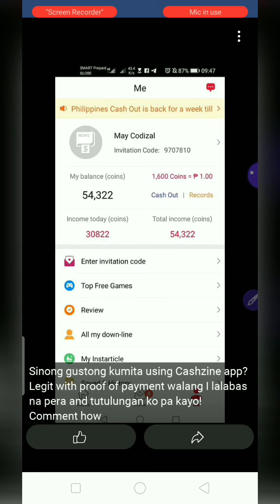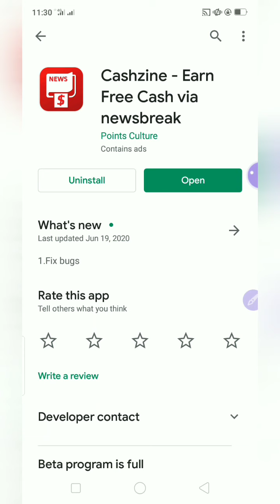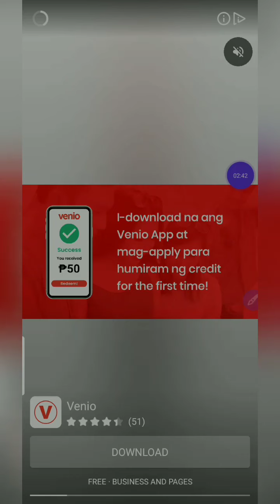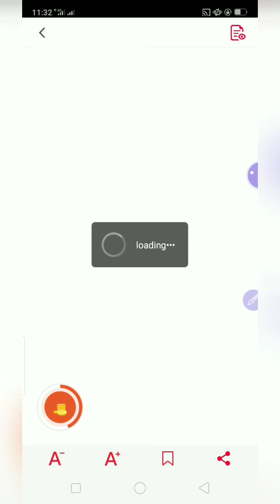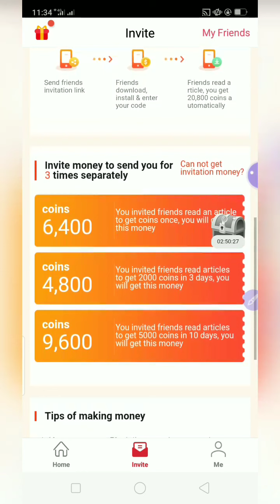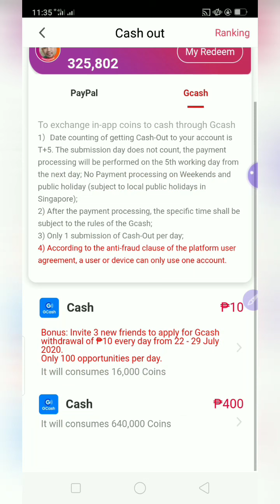CASHZINE APP👉PAANO KUMITA NG LIBRE? EASY 400 PESOS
I’m using Cashzine recently and can read global and local news apps. To let people develop good reading habits, they can also make cash while reading.